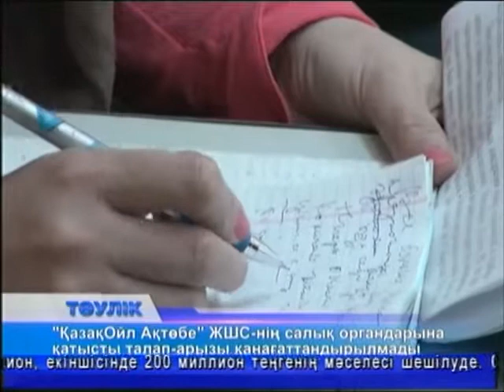Тәулік (Рика ТВ) 14 сәуір 2014 жыл